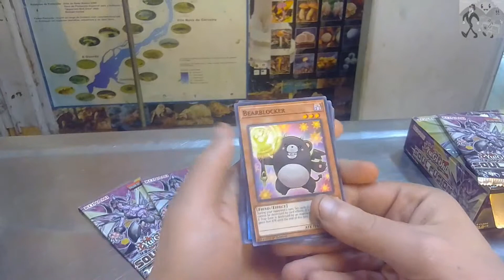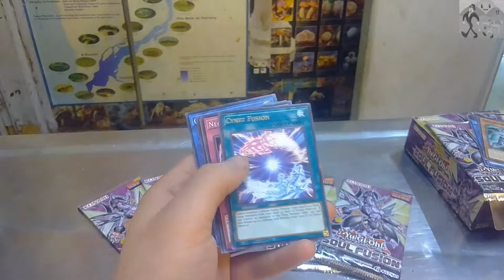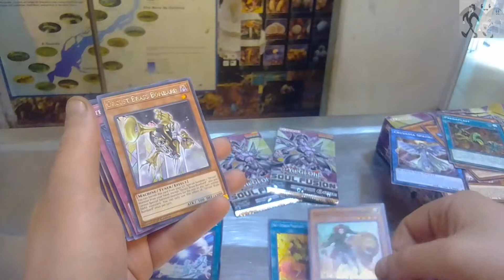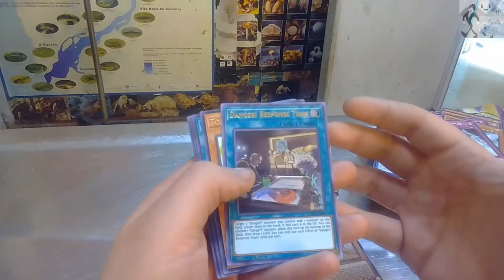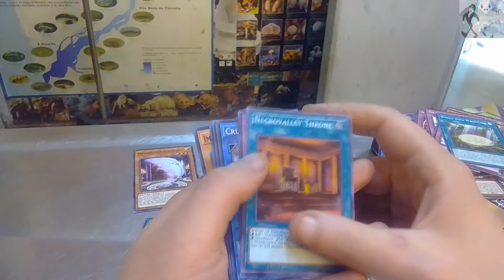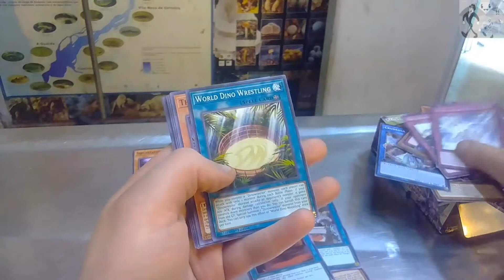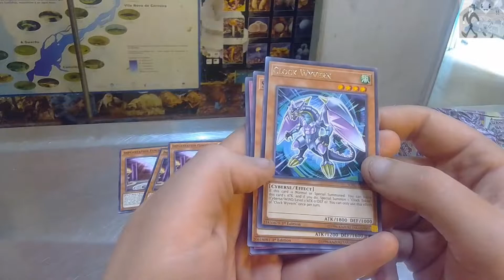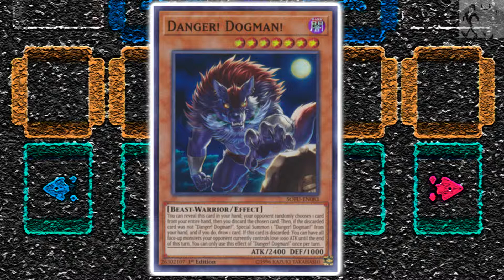Yugioh Soul Fusion: Unbooster (#2)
Yugioh Soul Fusion: Unbooster